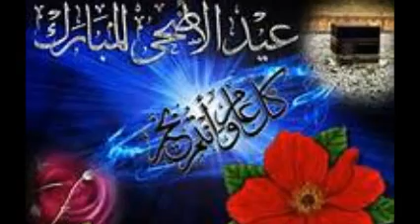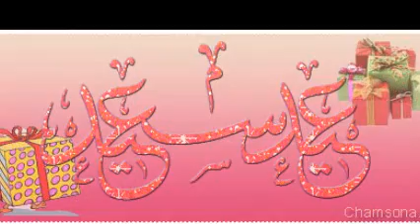عيد اضحي مبارك و سعيد و بعودة الايام